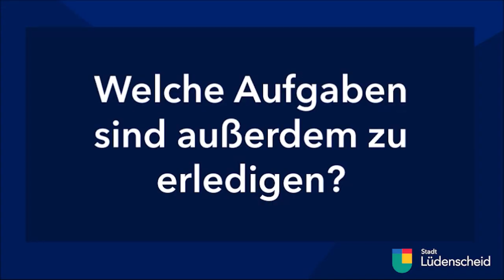Coronavirus: Wie der Lüdenscheider Fachdienst Schule und Sport während der Corona-Pandemie arbeitet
Zu den Schutzmaßnahmen vor einer Ausbreitung des Coronavirus‘ gehört auch, dass in ganz Deutschland die Schulen seit dem 16. März geschlossen sind. Die Arbeit im Fachdienst Schule und Sport der Stadt Lüdenscheid geht aber weiter. Wie das aussieht und was aktuell zu tun ist, erklärt Fachdienstleiterin Kerstin Kotziers in einem neuen Video unserer Reihe „Nachgefragt bei…“.